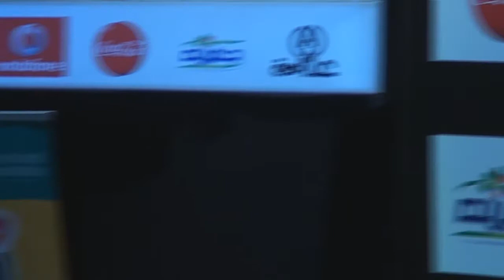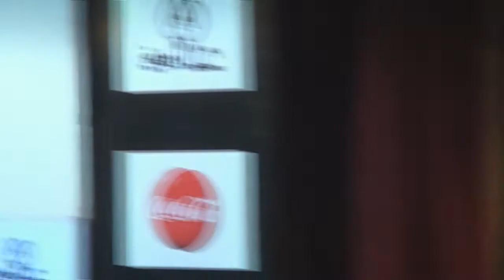مناظرة: العنف أصبح ظاهره منتشرة في المجتمع المصري و جزء من الشخصية المصرية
يعتبر البعض ان ظاهرة العنف مشكله خطيره و مرض إجتماعي أكثر من كونها جريمة. الظاهرة ليست جديدة و لكنها اصبحت اكثر انتشاراً على مدى الخمسة عشرة سنه الأخيرة, مسببة مشكلة اجتماعية خطيرة فى مصر التى كانت تتمتع بمجتمع مسالم . من وجهة نظرك، هل يعتبر العنف ظاهره جديده على مجتمعنا المصري؟ سؤال يطرح نفسه بشده و نصر على الحصول على إجابه له

المقترح المطروح: " العنف أصبح ظاهره منتشرة في المجتمع المصري و جزء من الشخصية المصرية "
التاريخ: 24 سبتمبر 2013
الموعد: 19.00
المكان: ساقية الصاوي، الزمالك، القاهرة -- قاعة الحكمة

Some people consider violence as a serious problem and a social plague rather than a crime. Violence is not new but over the last 15 years it has become more widespread, causing a serious social problem within our previously peaceful Egyptian society. Is violence a new phenomenon in our Egyptian community? What kind of interventions could solve this problem? Is it too late to do anything? These are all questions we need answers to.

Motion: Violence has become widespread in Egyptian society and is now part of the Egyptian personality

Time: 19:00
Venue: Al-Sawy Culturewheel, Zamalek, Cairo- Al Hekma Hall